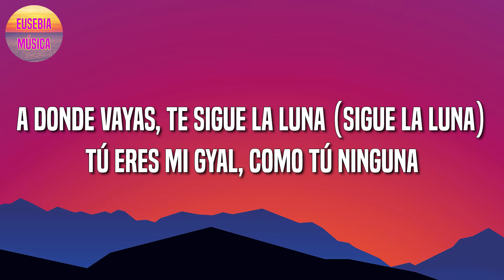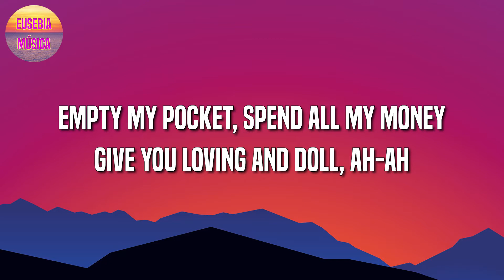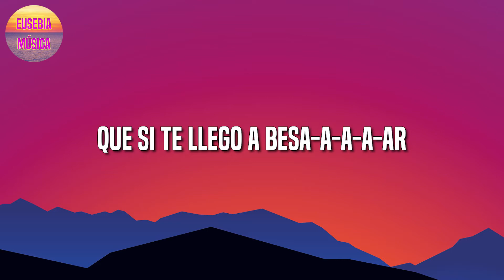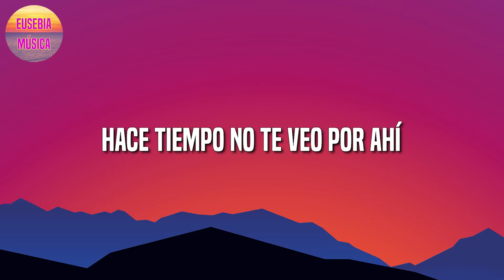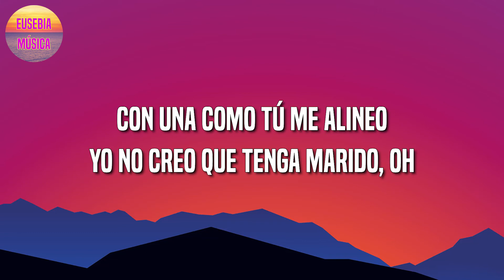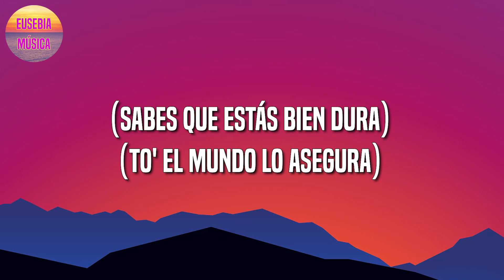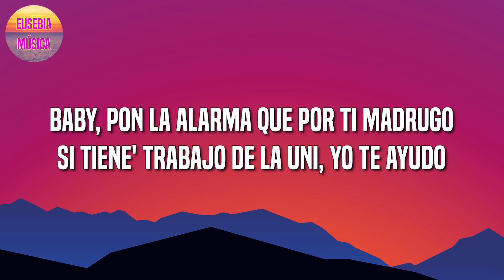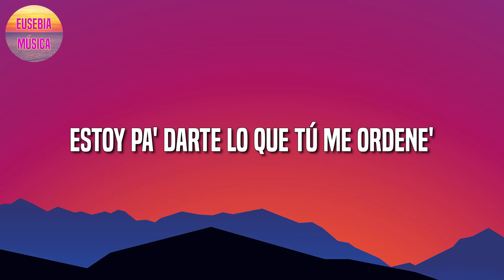Bad Bunny - Enséñame a Bailar || Dalex || Manuel Turizo || Nio Garcia (Letra\Lyric)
🎤Bad Bunny - Enséñame a Bailar Letra:

Yeh-yeh-yeh-yeh-yeh-yeh-yeh
Tú y yo, yo y tú nos llevamos bien
Jaja, jaja
¿Qué lo qué?, je, dame lu', yo sigo tus pies
A donde vayas, te sigue la luna (sigue la luna)
Tú eres mi gyal, como tú ninguna
Ey, la noche está buena, qué rico se pasa en Quisqueya, eh, eh
Mi corazón no es de arena, pero tú 'tás dejando tus huella', eh, eh
Cada vez que me miras, sin parar de mover las cadera', eh, eh
Esto aquí no termina, nos fuimos rollin' la noche entera, eh, eh
Y enséñame a bailar, mami, yo no sé (no sé)
Pero ya estoy borracho y son las tre' (son las tre')
Yo quiero ver contigo el amanecer
Tú y yo, solito', y el sol
Ey, si me dejas, te hago todo lo que a ti te gusta (a ti te gusta)
Ey, rompe to' que yo pago, esa vaina no me asusta, eh, eh (no me asusta)
Si tú te tardas, te beso primero (te beso primero)
Pórtate mala, dale, ponte cuero
Que nadie se va a enterar, no, no, no pares de bailar, eh-eh
Nadie le va a llegar a lo de nosotro', esto e' má' allá, eh, eh (má' allá)
Oh-oh, empty my pocket, spend all my money
Give you loving and doll, ah-ah
Empty my pocket, spend all my money
Give you something on top, ayy-ayy
Give you something on top